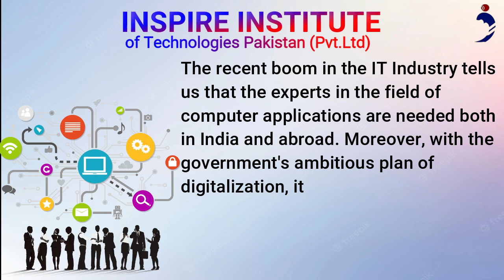UKQ UK Approved International Certificate in Computer Applications Course